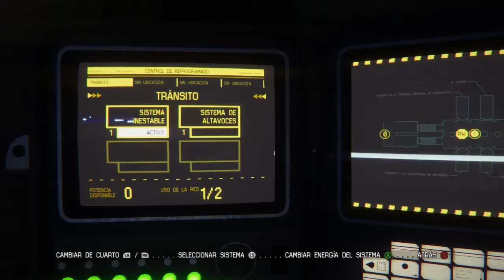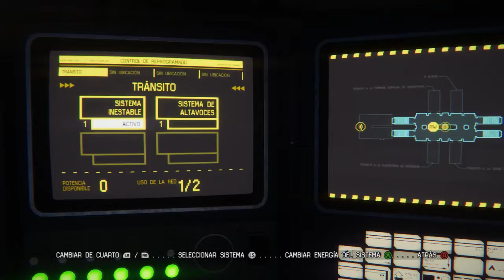ALIEN ISOLATION | Let's Play español | Hard Mode | capitulo 2